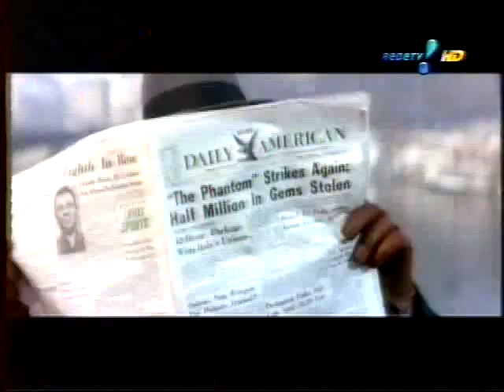Caso da Hebe Panico na tv 18/05/08 Parte 2